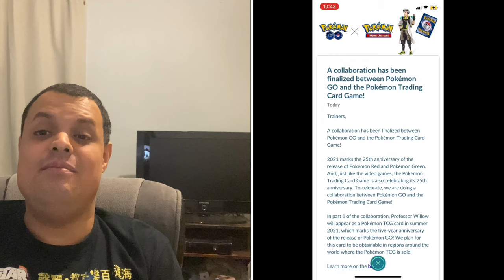Pokémon Go News Episode 184 (Kanto Tour Make Up Event & More)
In this video I talk about searching for legends, Kanto Tour make up event, Fletching Community Day, and more.

My Mersona